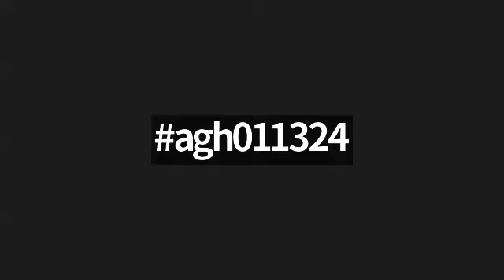On This Date - Daily Search Parameter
JAN 13 #011324
 1883 Birth of Prince Arthur of Connaught .
1932 Birth of Princess Marie Louise of Bulgaria, Princess of Koháry
 1932 Death of Princess Sophia of Prussia , Queen Sophia of Greece .
1959 Engagement of Crown Prince Akihito of Japan  and Michiko Shoda.
 1960 Marriage of Lady Pamela Mountbatten  and David Hicks.
 1968 Marriage of Count Ingolf of Rosenborg  and Inge Terney.
  1997 Funeral of Prince Bertil of Sweden .
  2000 Funeral of  Maria de las Mercedes de Borbon, Countess of Barcelona .
  2017 Death of Antony Armstrong-Jones, Lord Snowdon .